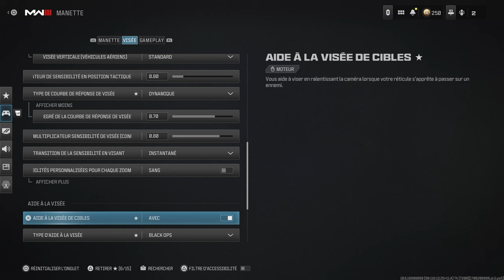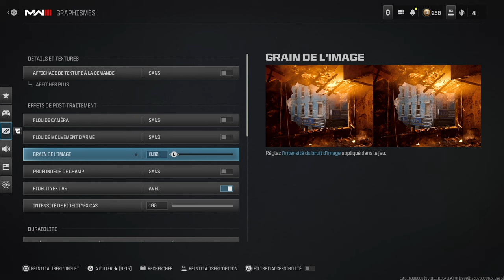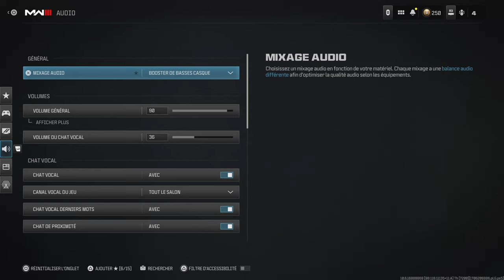Meilleurs paramètres Warzone pour console ! (Best Settings, Sensi, Graphisme, interface)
Aujourd'hui dans cette vidéo, je te partage l'ensemble des réglages utilisés par des joueurs tels que Enkeo et d'autres FR. Tu trouveras les règlages pour la DualSense Edge de Sony et tous les paramètres pour Warzone et MW3 pour ta PS5.

00:00 INTRO
00:10 DUALSENSE EDGE
00:50 MANETTE, VISEE, GAMEPLAY
05:22 GRAPHISMES
06:46 LE SON
08:30 INTERFACE

👍🏻 Laisse un Pouce si tu as aimé le vidéo
✍️ Laisse ton plus beau commentaire & avis
📲 Partage la vidéo; ça aidera grandement notre chaîne.
Bon visionnage ! 🎮🔥